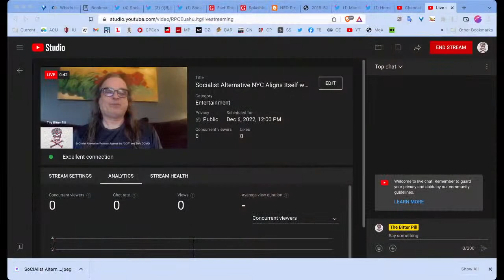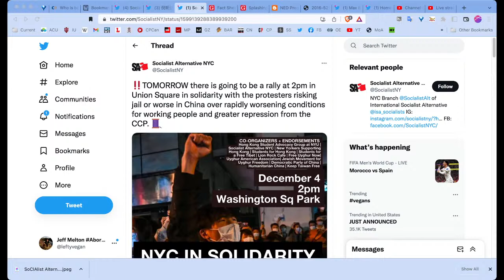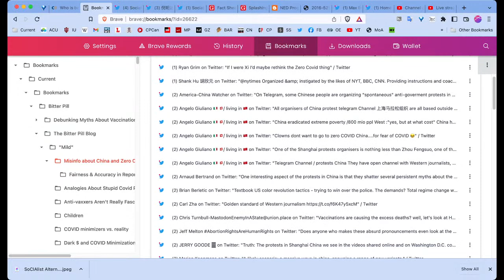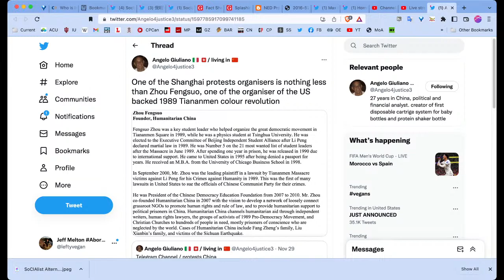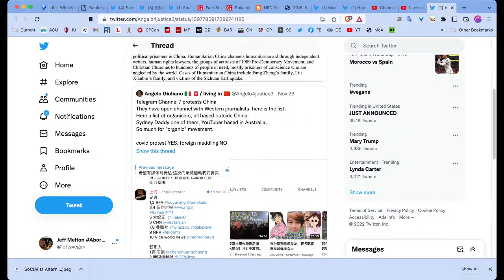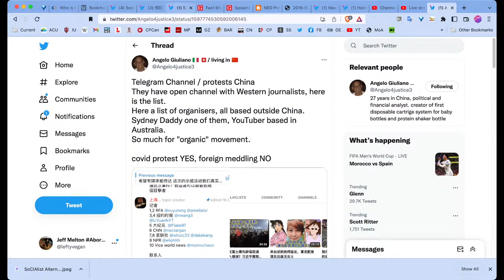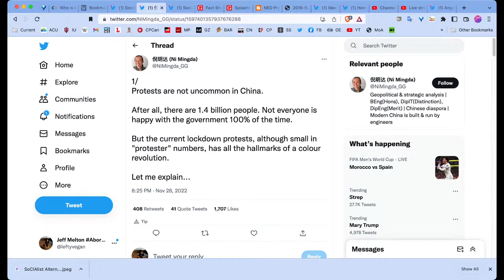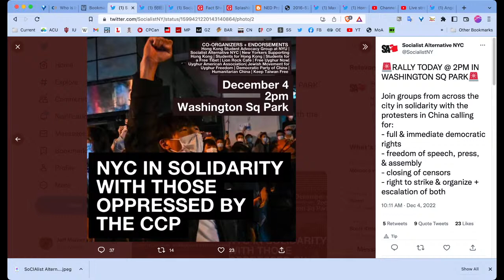Socialist Alternative NYC Aligns Itself with anti-"CCP" Regime Change Agents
Socialist Alternative (at least in New York) reveals itself to be yet another "left" organization propagating anti-communist propaganda, co-organizing a demonstration against the "CCP" and its zero-COVID policies, and in support of anti-lockdown protesters in China, along with National Endowment for Democracy-affiliated regime change agents such as Students for a Free Tibet and the Uyghur American Association. Yet another chapter in the sad saga of the political bankruptcy of a large chunk of the Western left.